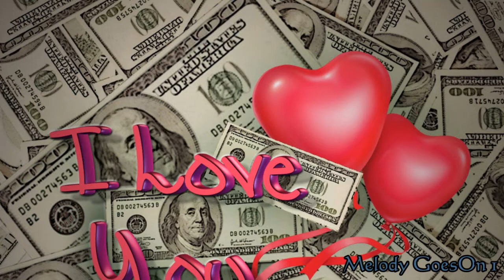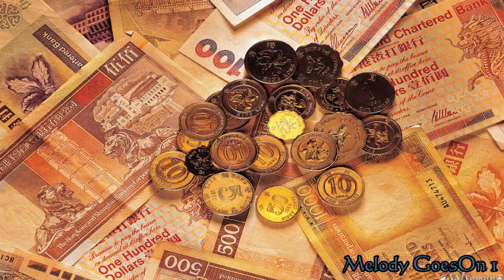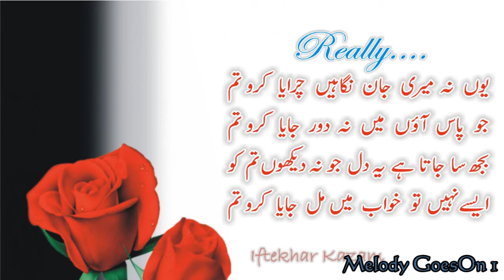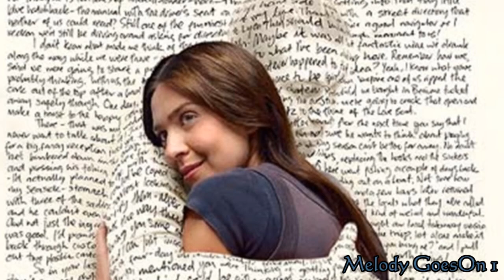Shaher Ke Dukandaaro - Nusrat Fateh Ali Khan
Vocals : Nusrat Fateh Ali Khan